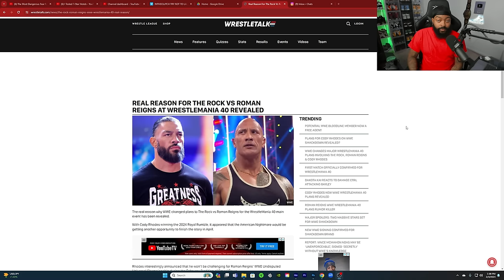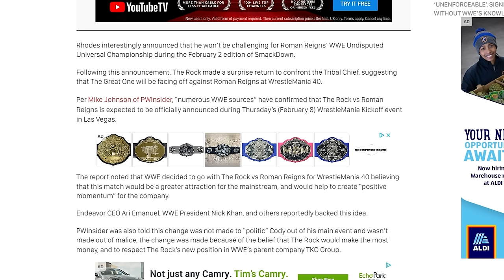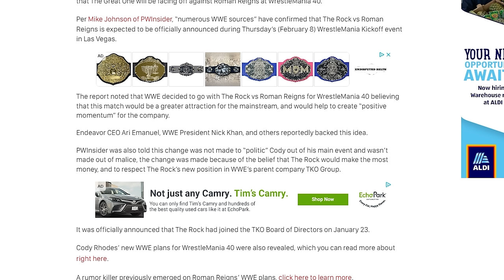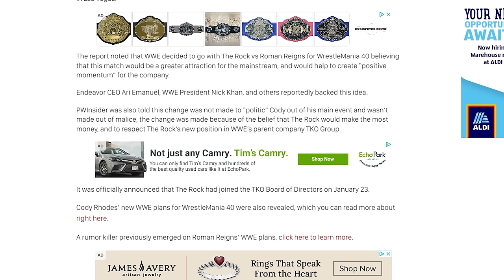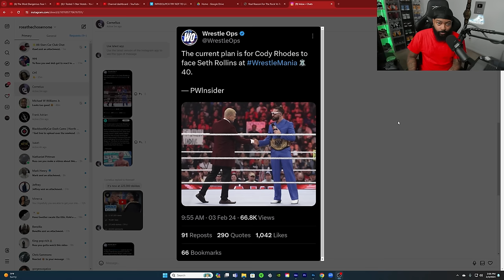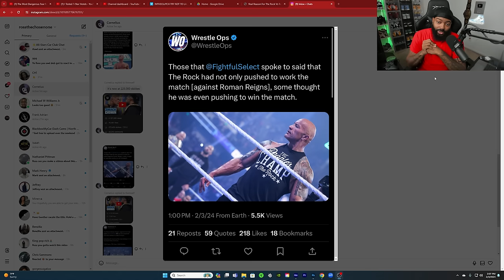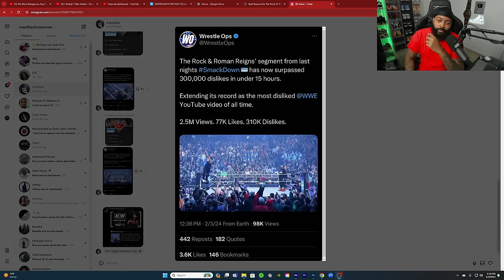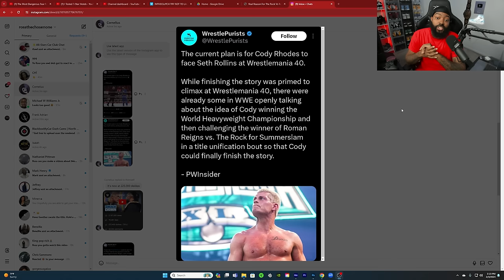THE ROCK IS RECIEVING ALOT OF BACKLASH ONLINE